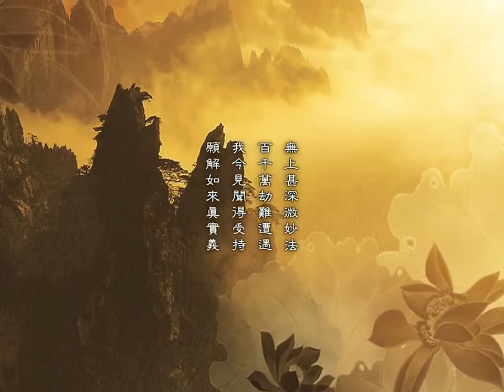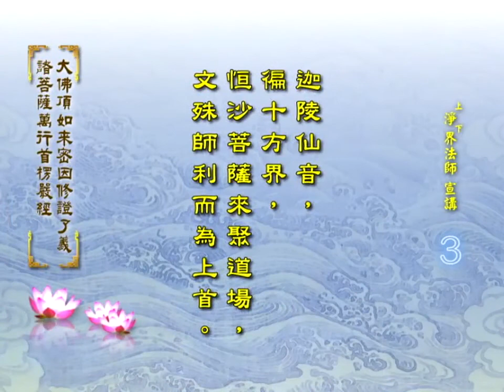楞嚴經 第003集 淨界法師